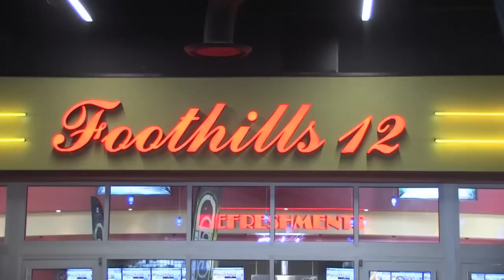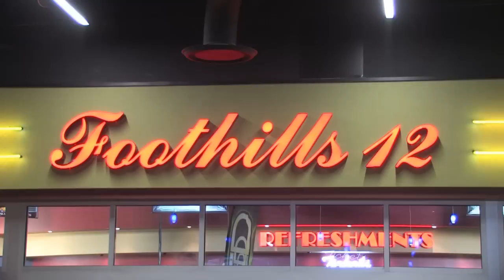Carmike Cinemas Foothills 12 Ribbon Cutting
Carmike Cinemas Foothills 12 Ribbon Cutting with Blount Partnership on March 6, 2012, in Maryville, Tenn.